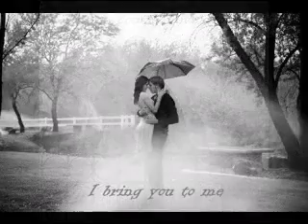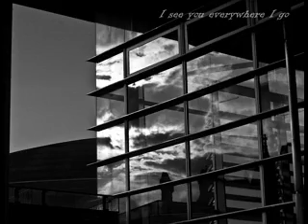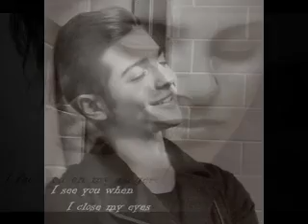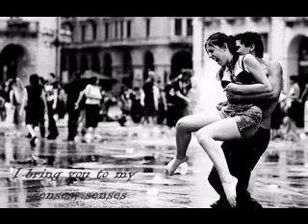I Bring You to My Senses -- Il Volo, Gianluca Ginoble, Ignazio Boschetto, Piero Barone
music video

my interpretation of this beautiful song.